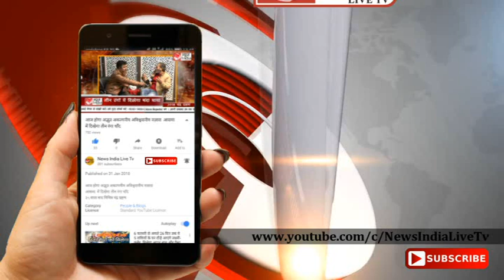Bihar Train Accident बड़ा रेल हादसा,21 डिब्बे पटरी से उतरे 4 मौत, करीब 100 घायल देखिए खौफनाक मंजर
Bihar Train Accident बिहार में बड़ा ट्रेन हादसा North East Express हादसे में 4 मौत, करीब 100 घायल
Bihar Train Accident : बिहार के बक्सर में हुआ बड़ा रेल हादसा, 4 की मौत | Breaking News | Buxar Hadsa

बिहार में ट्रेन हादसा बक्सर में रघुनाथपुर स्टेशन के करीब हुआ है। बीती रात करीब सा़ढ़े 9 बजे के हुई घटना के बाद यात्री जान बचाकर भागने लगे। खबर मिलते ही स्थानीय लोग और पुलिस मौके पर पहुंचे। फिर NDRF-SDRF जवानों ने भी मोर्चा संभाल लिया। बक्सर के डीएम, एसपी और तमाम बड़े अधिकारियों ने मौके पर पहुंचकर राहत कार्यों का जायजा लिया है। पूरी रात वहां रेस्क्यू ऑपरेशन चला है। अभी भी इस रूट पर ट्रेनों की आवाजाही बंद है। 8 ट्रेनें रद्द की गई हैं। जबकि कुछ का रूट डायवर्ट किया गया है।

Bihar Train Accident Updates: दिल्ली (Delhi) के आनंद विहार टर्मिनल से असम के कामाख्या तक जा रही 12506 नॉर्थ ईस्ट एक्सप्रेस के छह डिब्बे बुधवार को बक्सर जिले के रघुनाथपुर स्टेशन के पास पटरी से उतर गए. इस हादसे में चार लोगों की मौत हो गई है. अधिकारी ने बताया कि यह दुर्घटना रात नौ बजकर 53 मिनट पर हुई है